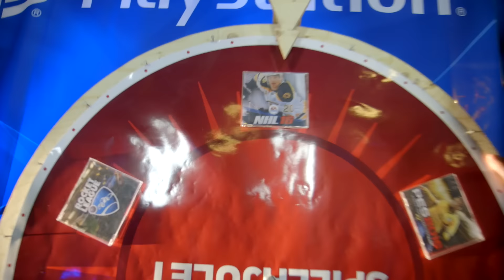Spillhjulet | "Har du noe nytt å si?" Ep5